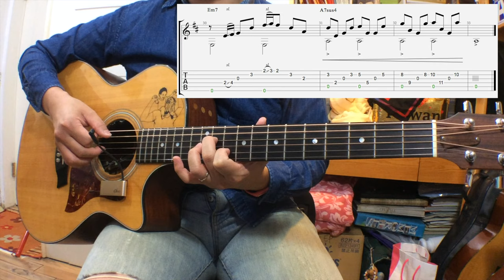#7 心房新房 間奏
因為頻道發生了一些意外，所以我重新上傳了這支影片…
如果你喜歡我的 教學 影片的話，

你的支持是我繼續發影片的動力，謝謝！